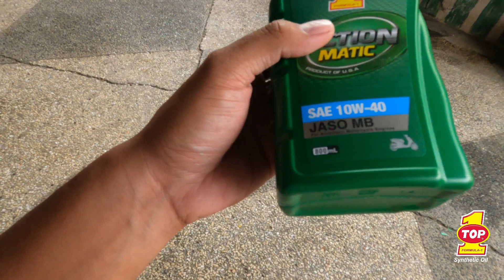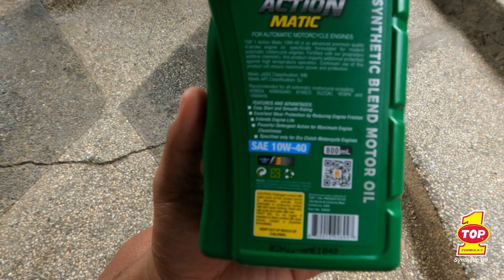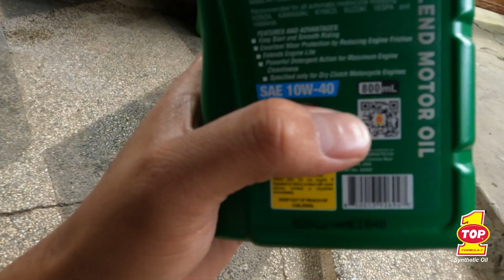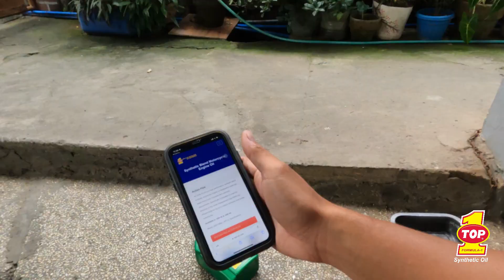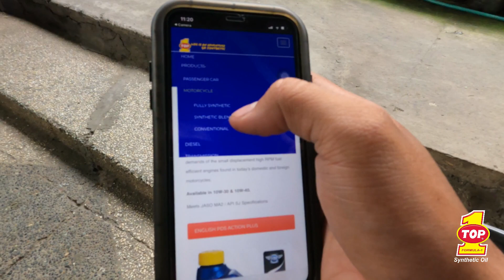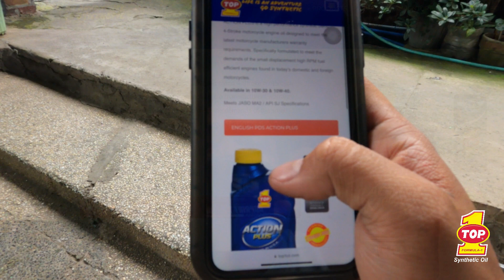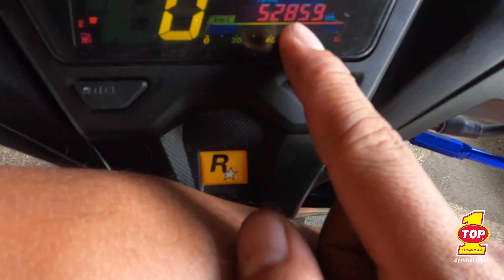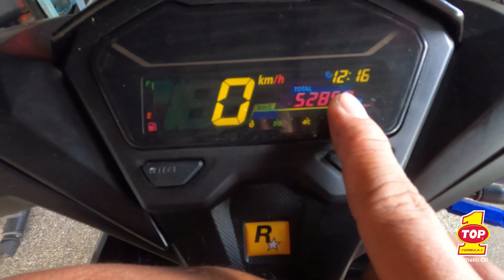The Best na LANGIS para sa Honda Click 125i